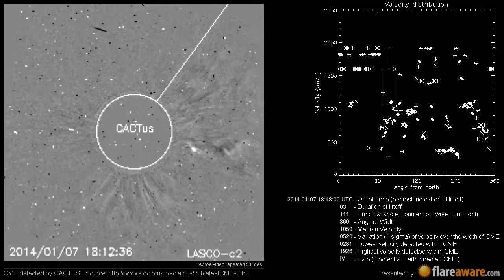A potentially Earth directed CME at 2014-01-07 18:48:00 UTC